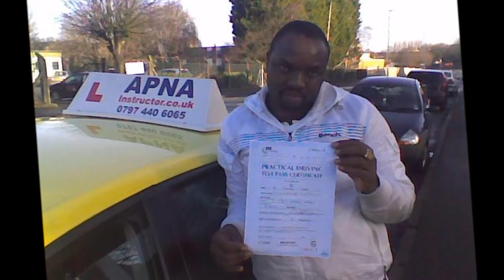APNA Driving School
We are a family run business established in 2006.Over the years Apna Driving School has taught hundreds of peoples to drive safely. We are well known and respected in the local community having given driving lessons to many members of the same family.